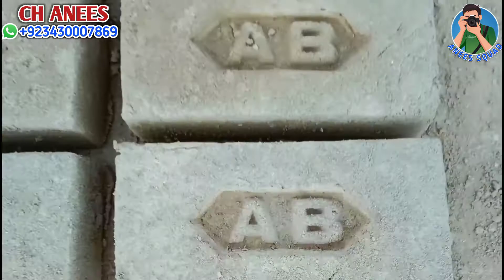How bricks are made in a kiln in Pakistan